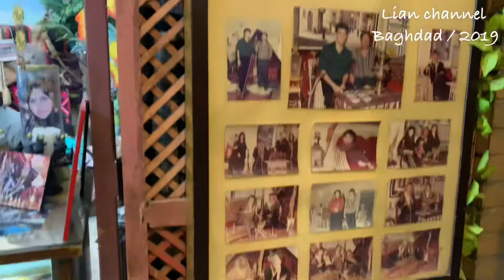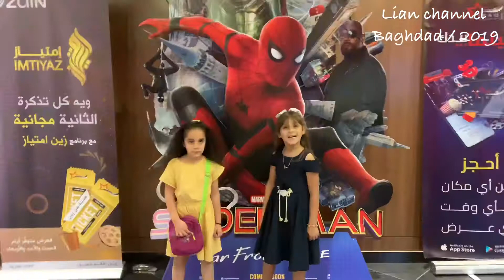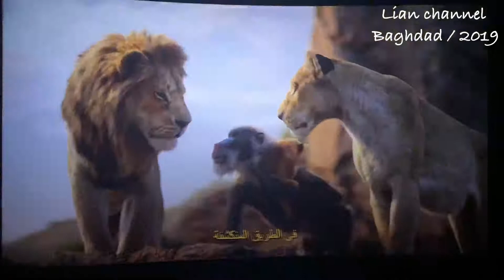Lian’s trip to Baghdad / زيارتي لبغداد ٢٠١٩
Baghdad 2019